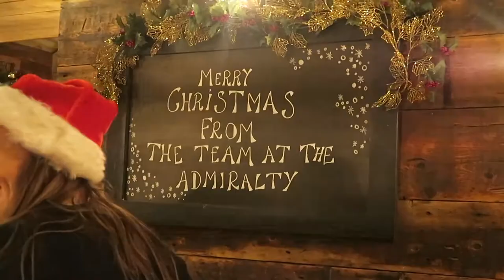CHRISTMAS DINNER WITH LOVE KPOP DANCE LONDON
Vlog from back in december but forgot to upload it. So doing it now because I wanted to.